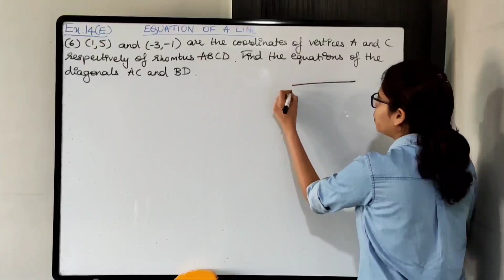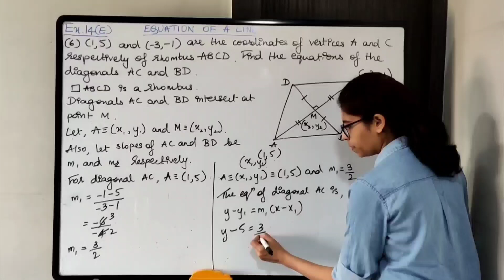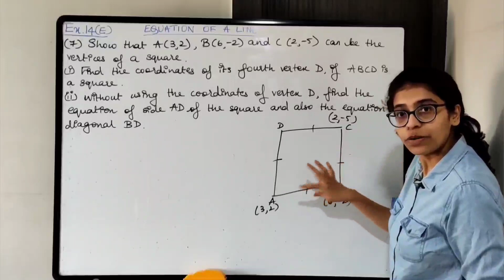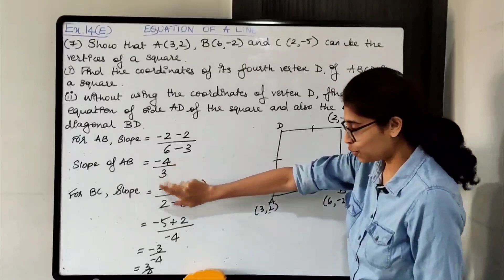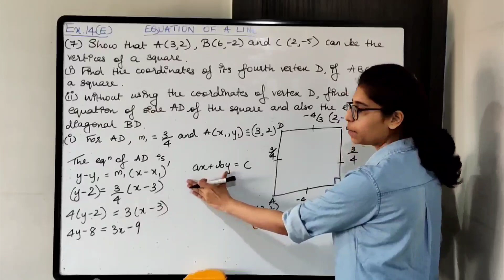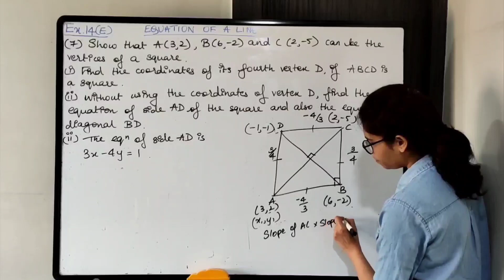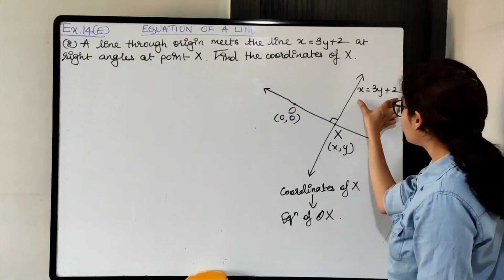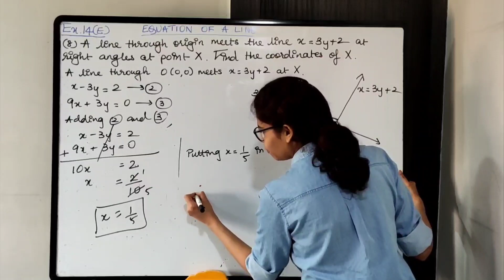ICSE Class 10 Maths | Ex.14E (Q6 - Q8) | Equation of a Line | Concise Selina Answers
Solutions to problems based on Equation of a Line.